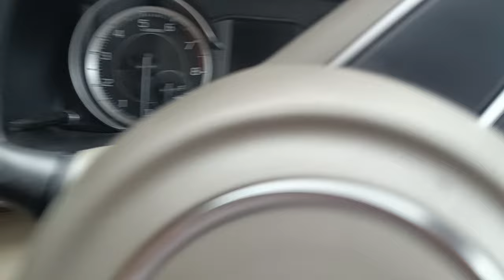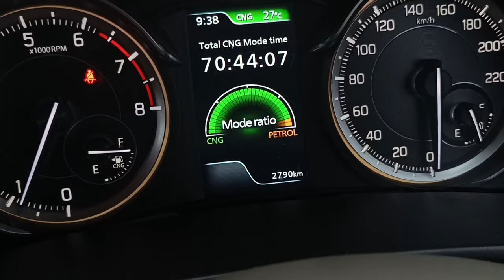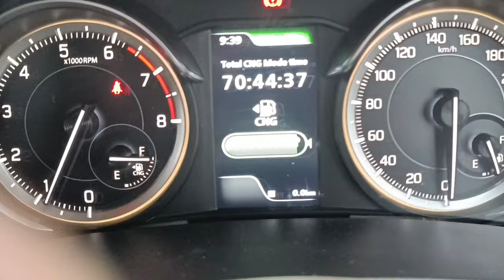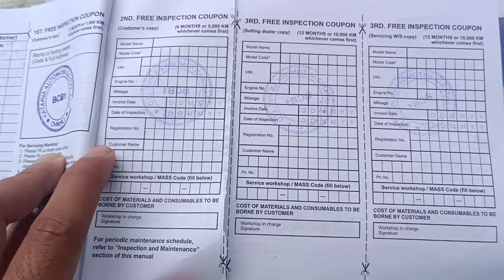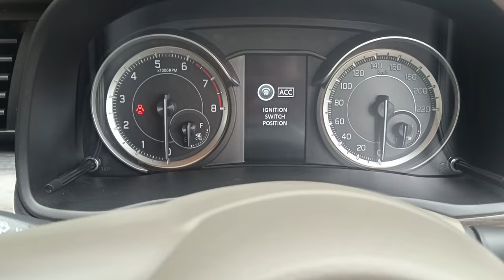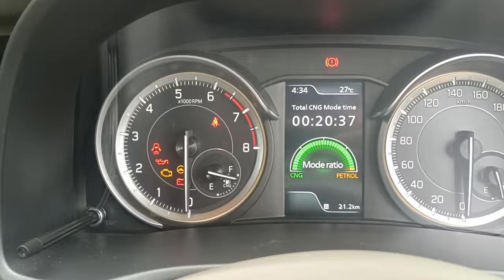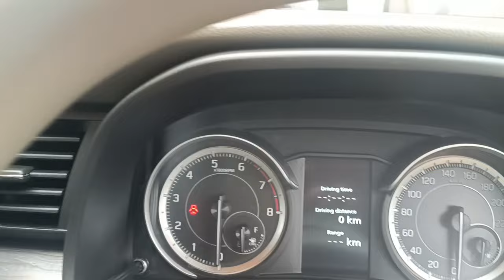Ertiga cng zxi model 2024 after of sell service experience सर्विस कैसी है मारुति सुजुकी?